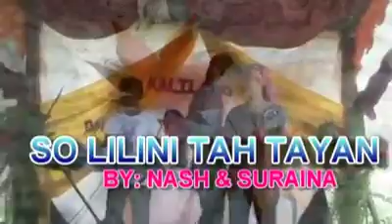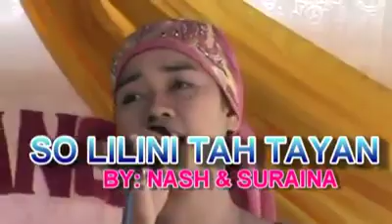wow napadaan naman sila